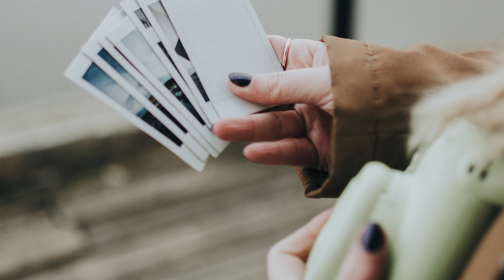“Они придали мне сил”: Онкобольная нашла спасение в неожиданном занятии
Такого вы еще не видели.